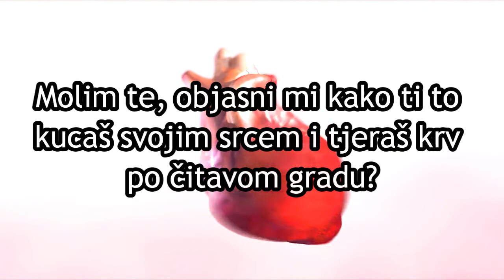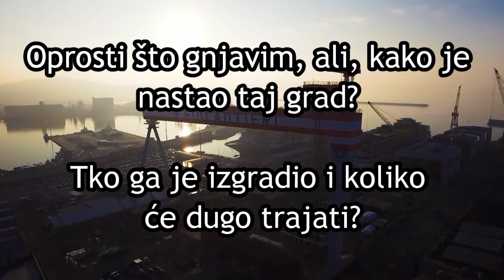Taj grad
Stranica Sretna duša predstavlja vanvremensko znanje Veda – kako ostvariti istinsku sreću duše. Takva je sreća neograničena i nije uvjetovana izvanjskim materijalnim okolnostima. Osoba koja ostvaruje sreću duše djeluje konstruktivno i s ljubavlju čak i u vrlo izazovnim situacijama.